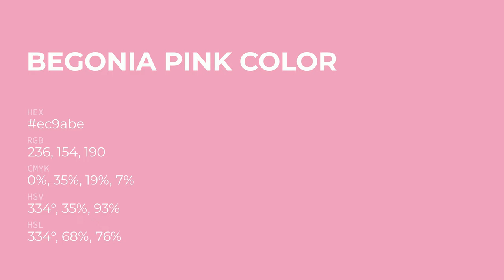Begonia Pink color ec9abe hex Cool Violet color ec9abe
What color is Begonia Pink ? ec9abe hex, Cool Violet color ec9abe

Hex ec9abe Color Code is also known as Begonia Pink color

Hex ec9abe Color code in RGB color code model is created after adding 92.55% red color, 60.39% green color and 74.51% blue color.
Hex ec9abe Color code in CMYK color (process color) code model is generated after subtraction of 0% cyan, 35% magenta, 19% yellow, 07% black.